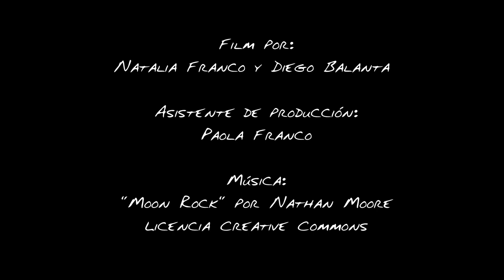Cuarentenas Opuestas. Cortometraje Film minuto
Cuarentenas opuestas es un film minuto de ficción, que refleja como en esta época de pandemia, en el transcurso de 24 horas condensadas en un minuto, dos personas con condiciones socio económicas desiguales, viven los días de cuarentena bajo realidades muy diferentes.

El cortometraje está filmado íntegramente con un teléfono celular.

2020 Premio Filminuto 24/60: 24 horas de cuarentena en 60 segundos, de la Fundación Gilberto Alzate Avendaño
2020 Premio mejor corto de ficción en el festival Mobile Film Home Colombia.